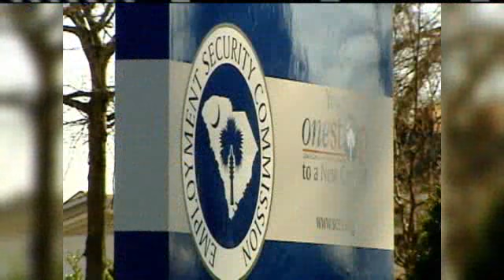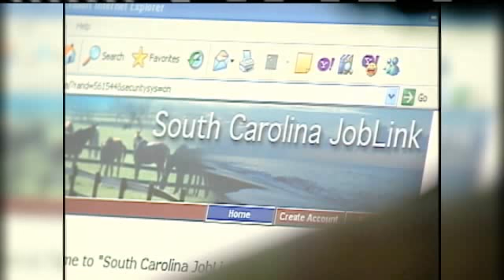Unemployment Check Delay Affects Thousands In SC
Officials blame increase in unemployment numbers.